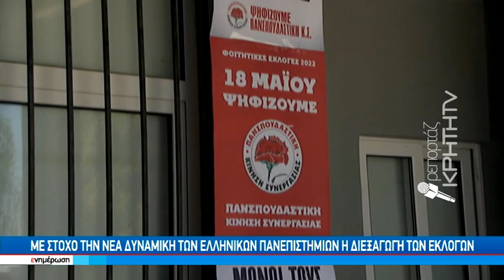Στις κάλπες χιλιάδες φοιτητές σε όλη την χώρα